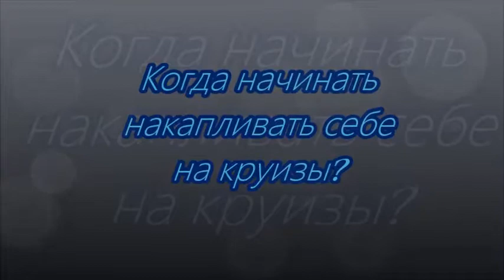Когда начинать накапливать себе на круиз?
В Круизном клубе есть возможность открыть накопительный счет и планировать себе отпуск.

Эта возможность дисциплинирует и дает 100% гарантию того, что ты все же пойдешь в круизное путешествие

Расчет накоплений в круизных долларах смотрите на видео.

Если остались вопросы или есть желание присоединиться в нашу дружную команду, то найти меня можно тут: